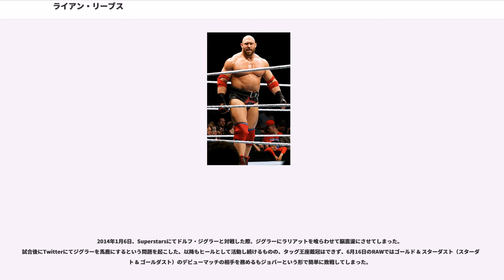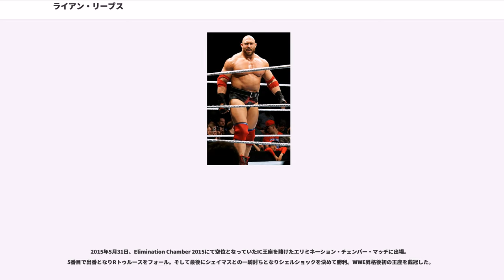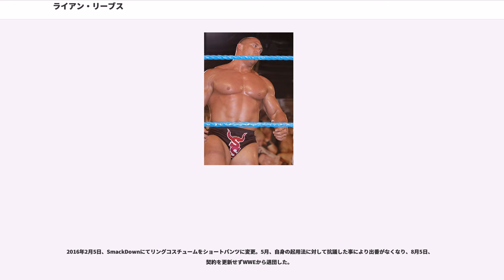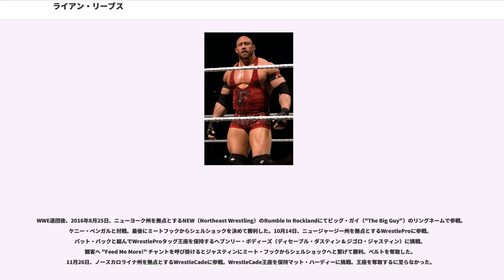ライアン・リーブス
ライアン・リーブス（"Ryan Allen Reeves"、1981年11月10日 - ）は、アメリカ合衆国のプロレスラー。ネバダ州ラスベガス出身。2016年9月より戸籍上、ライバック・リーブス（"Ryback Allen Reeves"）へと改名している。

2004年、ボディビルダーとして活動する傍らWWEが企画するリアリティーショー系のブランドである100万ドルタフイナフに参加。ダニエル・ピューダーやミズと競い合い、決勝まで進出するが優勝することができなかった。

2005年9月、WWEと契約を交わし入団。傘下団体であるDSW（Deep South Wrestling）にてトレーニングを開始。11月23日、DSWヘビー級王座争奪トーナメントに出場。一回戦でマック・ジョンソンと対戦するが敗戦した。

2006年3月、オハイオ州を拠点とする傘下団体であるOVW（Ohio Valley Wrestling）に移籍。9月、ジョン・ボレンとハイ・ドセージ（High Dosage）なるタッグチームを結成。バッド・カンパニー（ショーン・オズボーン & マイク・クルーエル & エディ・クレイブン with ミレーナ・ルッカ）と抗争を展開。

2008年10月18日、未来からタイムスリップしてきたターミネーターギミックであるライバック（"Ryback"）へと変更して登場。OVWヘビー級王者であるアンソニー・ブラバドに挑戦。勝利してベルトを奪取。

2009年1月、フロリダ州を拠点とする傘下団体であるFCW（Florida Championship Wrestling）に移籍。10月25日、FCW TVにてカウボーイギミックであるスキップ・シェフィールド（"Skip Sheffield"）へと変更。ジミー・ウーソと対戦して勝利。

2010年2月23日、ECWが放送終了となり、新設されたブランドであるNXTのシーズン1にルーキーとして参加。ウィリアム・リーガルをプロに迎え、第6位という結果で終わる。

6月7日、RAWにてNXTシーズン1のルーキーで結成されたネクサスの一員として暴れ回る。8月18日、RAWハウスショーにてデビッド・オタンガと組んでハート・ダイナスティ（デビッド・ハート・スミス & タイソン・キッド）との対戦中に左足首を負傷。長期離脱する事になる。

2011年12月3日、RAWハウスショーにて復帰。アレックス・ライリーと対戦。勝利した。

2012年1月、ギミックをOVW時代に使用していたリングネームであるライバックへと変更。9月24日、RAWにてバックステージでミック・フォーリーを襲撃したWWE王者のCMパンクと対峙。10月31日、ジム・ロスを侮辱するパンクを威嚇。ビンス・マクマホンによってHell in a Cell 2012にてヘル・イン・ア・セル・マッチでのWWE王座戦における挑戦者候補に指名される。そして同じく候補者となっていたジョン・シナから挑戦権を譲られる形となり、正式な挑戦者に決定した。10月28日、Hell in a Cell 2012にて王座戦では終始CMパンクを圧倒したが、シェルショックをパンクに仕掛けようとしたところにレフェリーであるブラッド・マドックスにローブローを浴びせられ、その隙を突いたパンクの丸め込みとマドックスの高速カウントによる初敗戦となった。

2013年1月27日、PPVであるRoyal Rumble 2013にてロイヤルランブルマッチに初出場すると共に最終入場順である30人目に登場。ダミアン・サンドウ、ランディ・オートン、ザ・ミズ、シン・カラといったレスラーを次々と脱落させ、最終的にシェイマス、シナの三つ巴戦へと展開。シェイマスを脱落へ追い込んだものの、最後はシナとの一騎討ちとなり敗れた。

Royal Rumble後、再びザ・シールドから襲撃されるようになり、シナ、シェイマスと結託して抗争を開始。2月17日、PPVであるElimination Chamber 2013や翌日のRAWでザ・シールドと6人タッグマッチ（後者はシナ→ジェリコ）を行いどちらも敗れた。

Wrestle Mania 29ではマーク・ヘンリーと対戦するも敗戦。翌日のRAWでシナがヘンリーに襲わた所を助けたが、直後にシナを急襲しヒールターン。さらにWWE王座への挑戦も表明し、Extreme Rules 2013での王座戦となるラストマン・スタンディング・マッチを行った。結果は引き分けとなったために決着は持ち越しとなり、6月1...